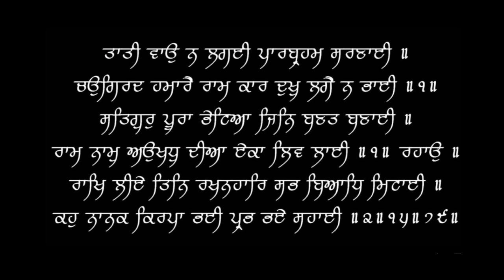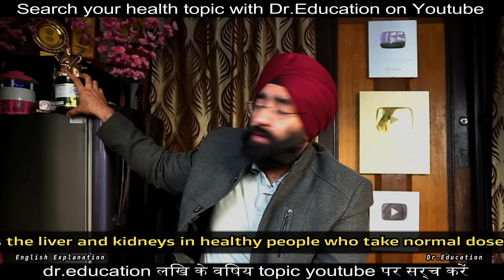Why Everyone Needs Creatine - Benefits & Side Effects | Dr.Education | Sponsor - Abbzorb Nutrition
"DREDU20"

amzn.to/316VWU1

1) Dr. Paramjeet's Clinic  HEALTH & HEART CLINIC - 257 Shakti Khand 4 Indirapuram GZB UP - 3km from Vaishali metro

2) YASHODA HOSPITAL NEHRU NAGAR III GHAZIABAD UP NCR

* 1 year in Medical ICU.
* 1 year in Emergency & Casualty.
* 3 months each in Surgery, Neurology, Pediatrics and Family medicine.

Current Associations:
* EXPRESS CLINICS
* Rai diagnostics

Thanks & Regards
Dr.PARAMJEET SINGH
Physician & Cardiologist